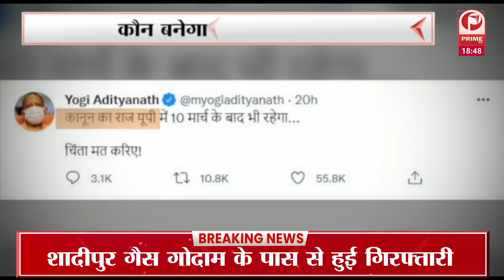War on Twitter || सियासी दिग्गजों की जुबानी जंग तेज || ट्विटर वार’ की तकरार || Prime Tv